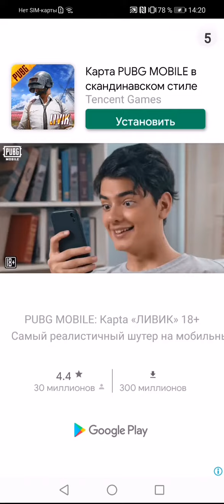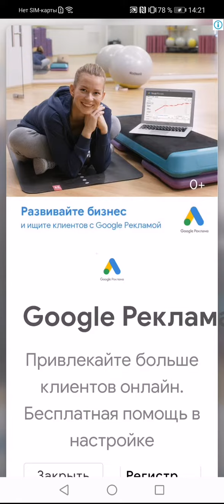Обзор игры от Ивангая масло бью рекорд.